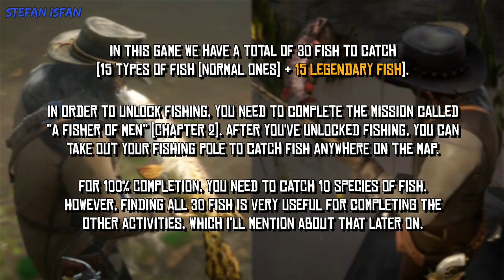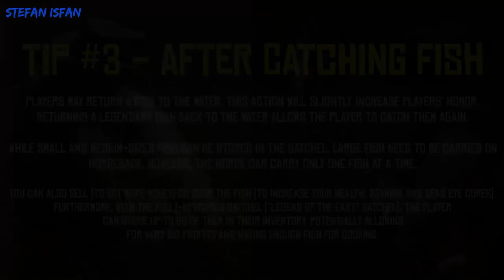RDR2 [100% Walkthrough] - All Fish Species Locations (Compendium)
Red Dead Redemption 2 [RDR2] (PC) [100% Walkthrough] - All Fish Species Locations (All 30 Fish) [Compendium] (1080p - Full HD)

0:00 - Introduction, General Info & Tips (+Bait Shop)
2:50 - Fish #1: Bluegill
5:05 - Fish #2: Chain Pickerel
7:41 - Fish #3: Redfin Pickerel
10:12 - Fish #4: Rock Bass
13:18 - Fish #5: Smallmouth Bass
17:09 - Fish #6: Bullhead Catfish
19:36 - Fish #7: Perch
22:39 - Fish #8: Lake Sturgeon
27:40 - Fish #9: Largemouth Bass
31:32 - Fish #10: Steelhead Trout
35:26 - Fish #11: Channel Catfish
41:02 - Fish #12: Longnose Gar
44:39 - Fish #13: Muskie
50:19 - Fish #14: Northern Pike
54:21 - Fish #15: Sockeye Salmon
58:04 - Fish #16: LEGENDARY Bluegill
1:01:09 - Fish #17: LEGENDARY Chain Pickerel
1:04:00 - Fish #18: LEGENDARY Bullhead Catfish
1:08:10 - Fish #19: LEGENDARY Redfin Pickerel
1:10:56 - Fish #20: LEGENDARY Rock Bass
1:13:42 - Fish #21: LEGENDARY Smallmouth Bass
1:16:54 - Fish #22: LEGENDARY Perch
1:19:30 - Fish #23: LEGENDARY Lake Sturgeon
1:23:15 - Fish #24: LEGENDARY Largemouth Bass
1:26:52 - Fish #25: LEGENDARY Steelhead Trout
1:29:55 - Fish #26: LEGENDARY Channel Catfish (A Fisher of Fish - Part 2)
1:34:50 - Fish #27: LEGENDARY Longnose Gar
1:38:22 - Fish #28: LEGENDARY Muskie
1:41:36 - Fish #29: LEGENDARY Northern Pike (The Veteran - Part 2)
1:53:33 - Fish #30: LEGENDARY Sockeye Salmon

Rewards:
- Money (only if you sell the fish)
- Cooking recipes (Flaky Fish, Gritty Fish & Succulent Fish)
- Having a chance to finish the other side activities (Survivalist & Herbalist challenges, "The Veteran" & "A Fisher of Fish" stranger missions)
- "It was THIS Big!" achievement (after you caught a fish weighing at least 16 lbs - 7.3 kg)

• Release Dates:
• Platform: PC
• Publisher: Rockstar Games